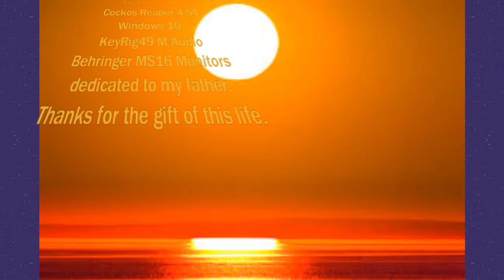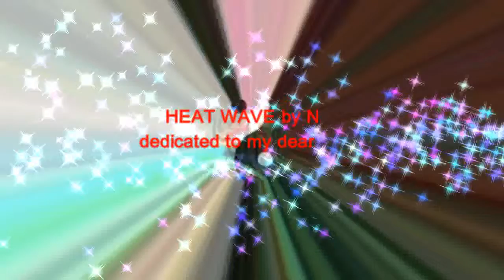HEAT WAVE by Nick108 dedicated to my dear father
Created using Reason 8, FL Studio 12, Cockos Reaper 4.51, KeyRig49 from M Audio, a Mouse that loves to rock, so Rock for Radharani Always.  Ki Jaya!